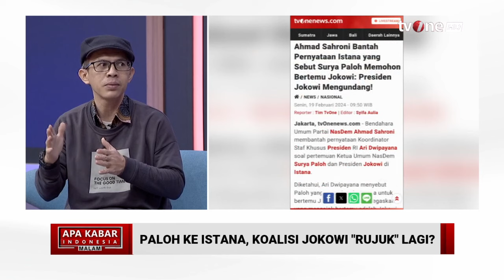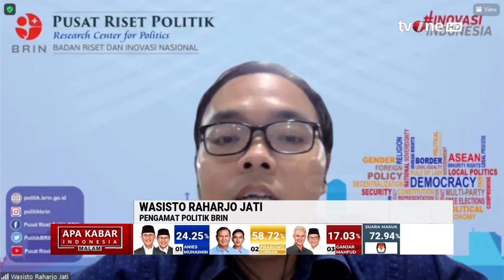Paloh Ke Istana, Koalisi Jokowi "Rujuk" Lagi? | AKIM tvOne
AKIM, - Paloh Ke Istana, Koalisi Jokowi "Rujuk" Lagi? | AKIM tvOne

Presiden Joko Widodo pada Minggu (18/2/2024) malam membenarkan pertemuan dirinya dengan Ketua Umum Partai NasDem Surya Paloh yang berlangsung secara tertutup di Istana Presiden.

Pertemuan satu jam antara Presiden Joko Widodo (Jokowi) dan Ketua Umum Partai Nasdem Surya Paloh pada Minggu (18/2) memunculkan banyak spekulasi. Termasuk bakal kembali merapatnya Nasdem setelah berbeda gerbong pada kontestasi Pilpres 2024.

Namun, Jokowi menyebut itu sebagai pertemuan politik biasa. Karena itu, tidak menjadi penting siapa yang menginisiasi. ”Tidak perlu siapa yang ngundang. Yang paling penting ada pertemuan dan bermanfaat bagi perpolitikan kita, bagi negara,” tegasnya kemarin (19/2).

AKIM01
UK01
GUS01